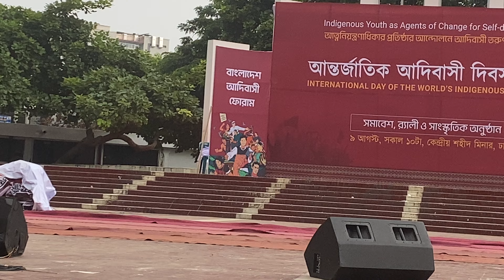Beautiful Garo dance on world indigenous peoples day | world indigenous day celebration 2023